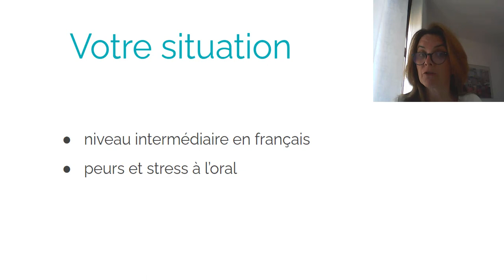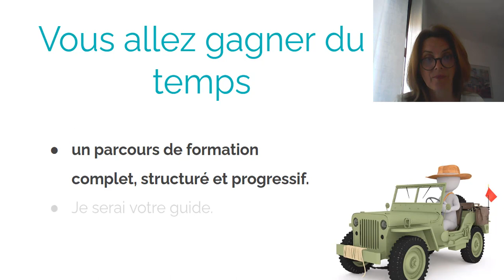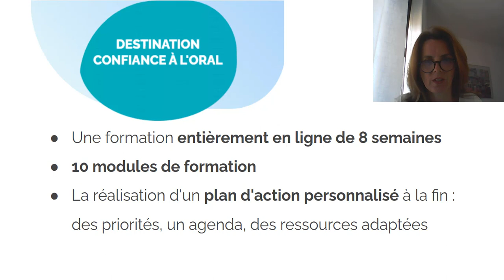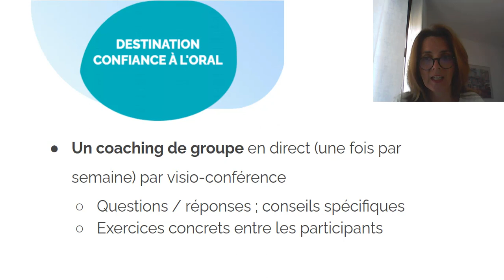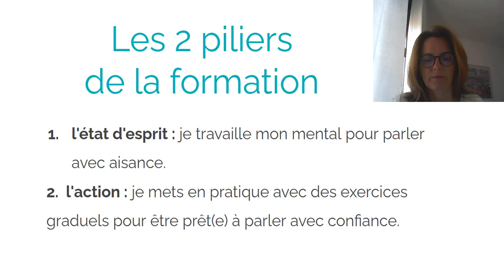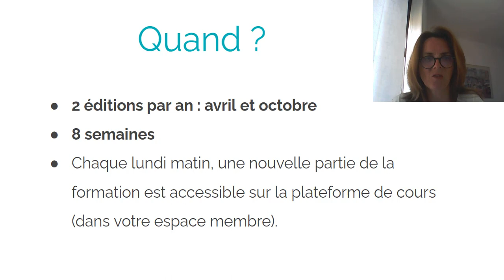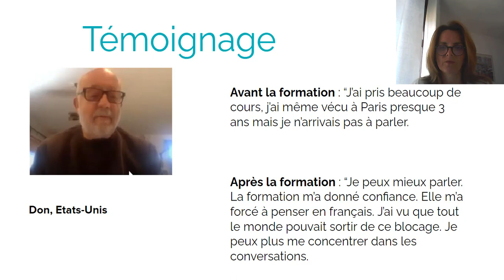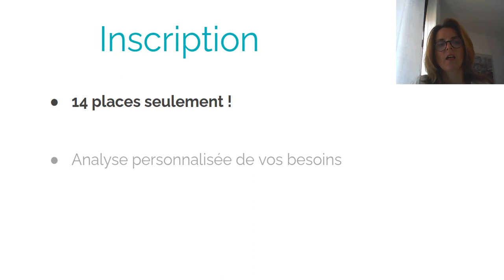[PROGRAMME EN LIGNE] Je veux parler français avec confiance (et sans stress)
Si vous avez un niveau intermédiaire en français et que vous n'arrivez pas à parler avec confiance, cette vidéo est pour vous.
Je vais vous montrer qu'il existe des moyens de parler plus spontanément, sans peur.
Mon programme de formation s'appelle "Destination Confiance à l'oral".
C'est une formation en ligne de 8 semaines avec un coaching de groupe en direct chaque semaine.

Durée : 8 semaines
Une seule édition par an
Prochaine session de formation : octobre 2025
Le coaching individuel est possible toute l'année.

SOMMAIRE
0:00 Introduction
0:32 Sortir de cette situation frustrante
0:56 Vous allez gagner du temps
1:06 Des retours personnalisés
1:19 Soutien et motivation d'un groupe
1:39 Un travail de développement personnel
2:06 Quel type de formation ?
2:25 Comment être à l'aise pour parler français (et dépasser ses peurs)
4:59 Les 2 piliers de la formation
5:34 Mon approche
6:36 C'est bien pour vous
7:20 Ce n'est pas pour vous
9:15 Conditions d'inscription